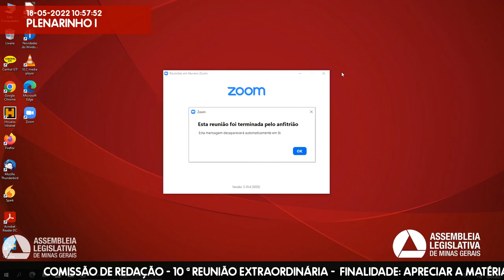18/05/2022 10:30 - Comissão de Redação